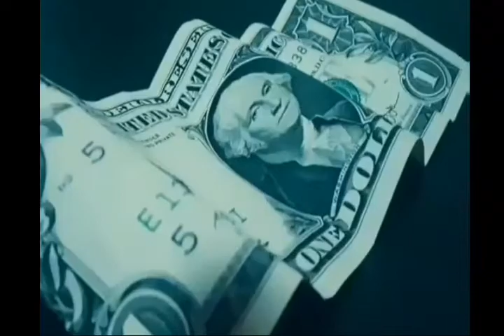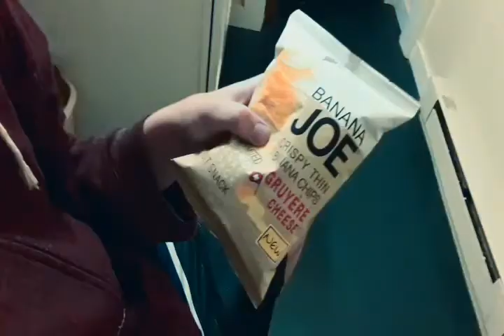Banana In Danger: Part 1 (Episode 6) *Season 3*